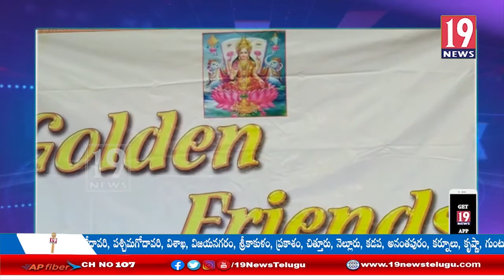ఒంగోలు లో మట్టి గణపతి విగ్రహాలను ఉచితంగా పంపిణీ చసిన గోల్డెన్ ఫ్రెండ్ సంస్థ- ప్రకాశం జిల్లా